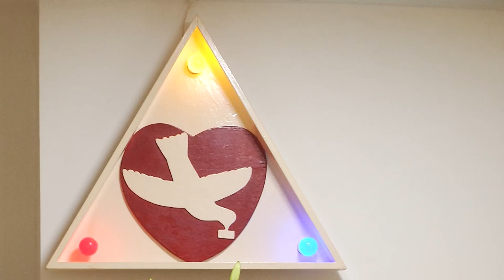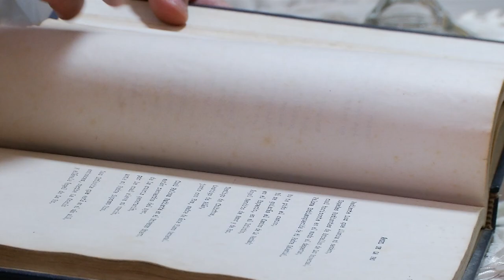Espiritualidad astral [Medellín Diversa] Telemedellín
Los seres humanos conciben la espiritualidad de diferentes maneras. En esta historia conoceremos cómo los astros influyen en ella.

Además, cuál es la importancia de la paz, el amor y la justicia para hallar el equilibrio mental y espiritual del ser humano en la tierra.